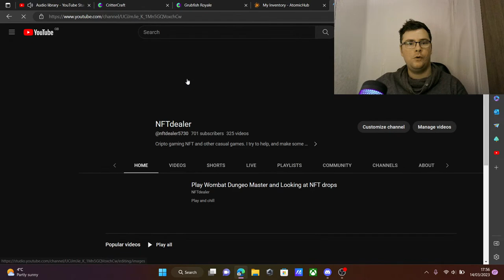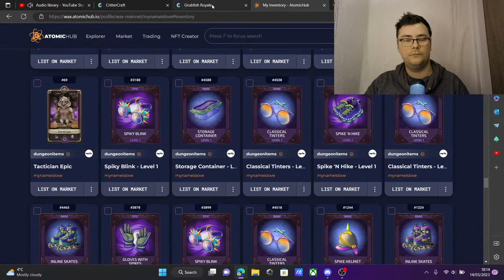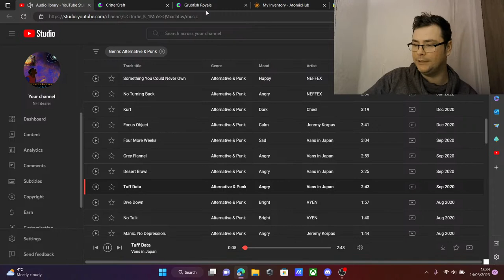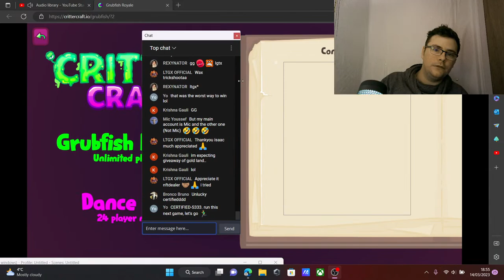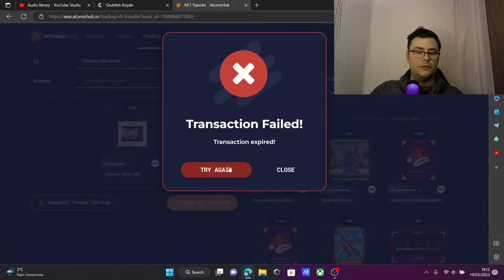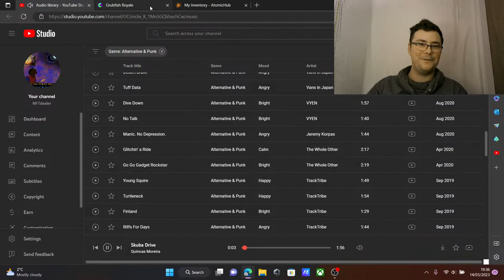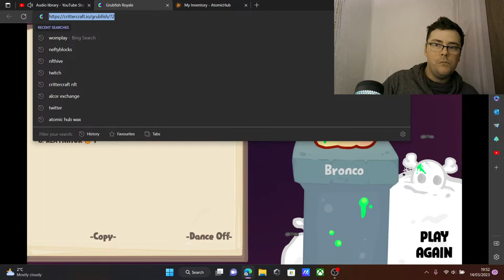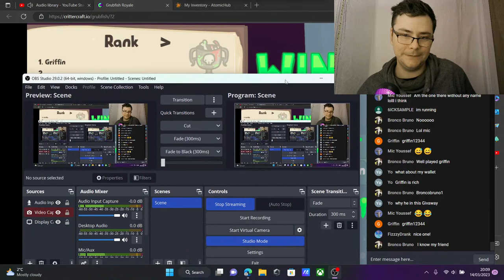Play Critter Craft and Looking at NFT drops on WAX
Play and chill newnftgames bestnftgames nftgamesfreetoplay topnftgames Fthepainmeds my WAX collection 》 , Cursed Panda my EOS collection 》 Cursed Panda my ETH collection 》 Player Army Discord Womplay site》